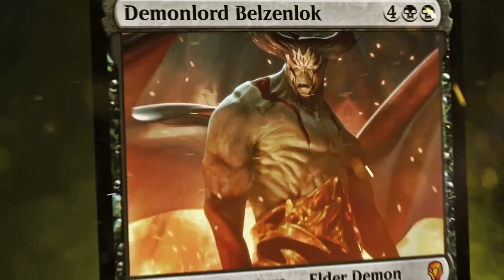5 НАСТОЯЩИХ плюсов WOW Classic